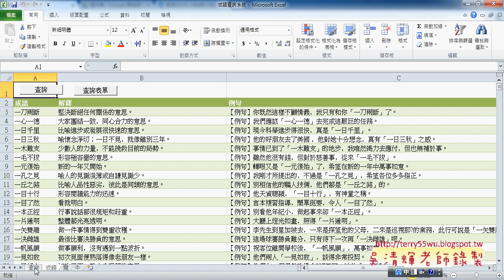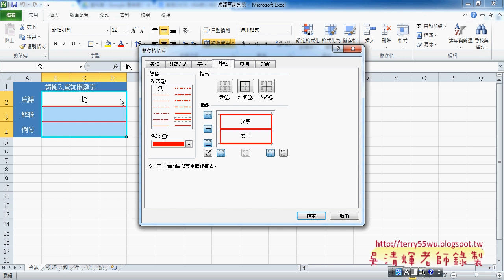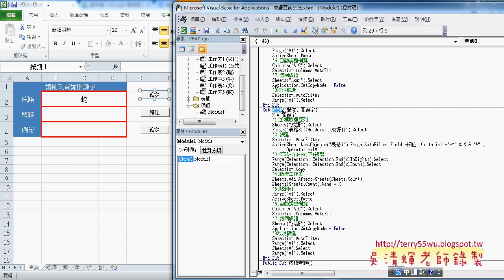01 如何建立查詢系統成語為例東吳EXCEL自動化 吳老師